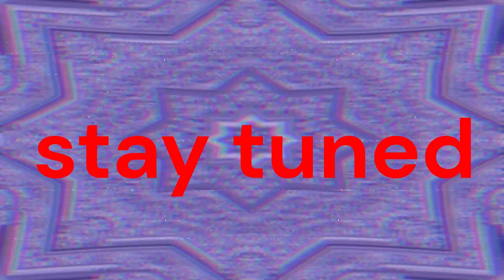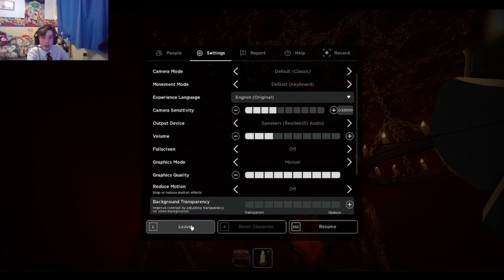the mimic chalenge gt Benyplays